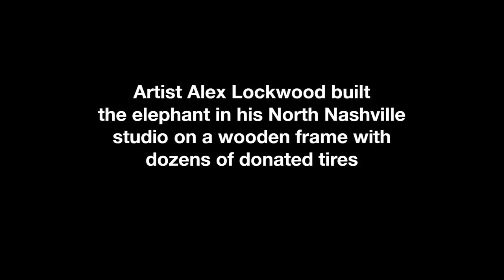The Elephant Sanctuary | The Making of The Sanctuary's "Re-Tired" Elephant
Nashville-based artist, Alex Lockwood, was commissioned to design a life-sized Asian elephant sculpture, which was revealed on World Elephant Day 2017. The sculpture was created out of community- sourced, recycled tires.

About The Elephant Sanctuary in Tennessee:
Located 85 miles southwest of Nashville in Hohenwald, Tenn., The Elephant Sanctuary in Tennessee provides elephants retired from performance and exhibition with individualized care, the companionship of a herd, and the opportunity to live out their lives in a safe haven dedicated to their well-being. The Sanctuary also works to raise public awareness of the complex needs of elephants in captivity, and the crisis facing elephants in the wild. The Elephant Discovery Center, The Sanctuary’s educational center with exhibits focused on elephants’ role as a keystone species, is open to visitors in downtown Hohenwald. The elephants’ habitats are closed to the public.